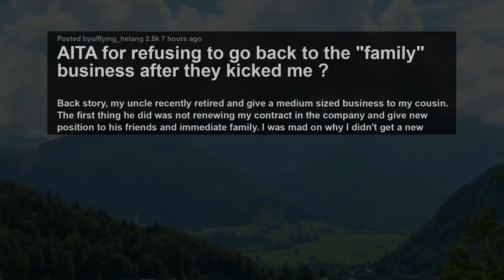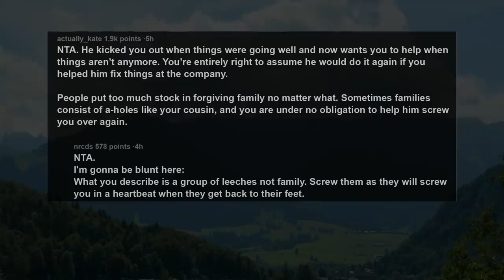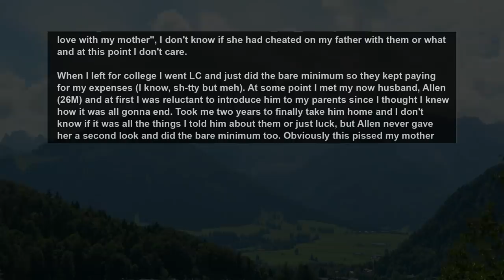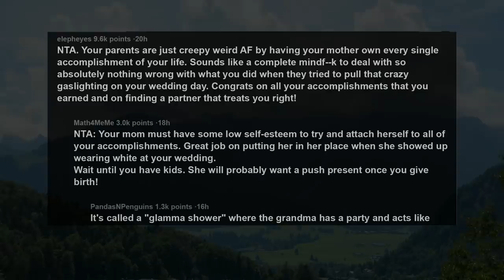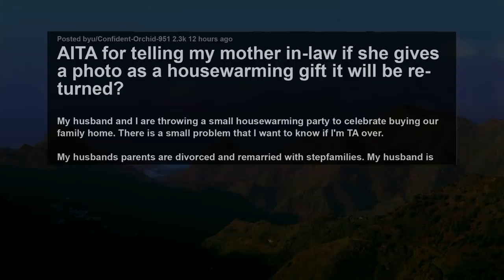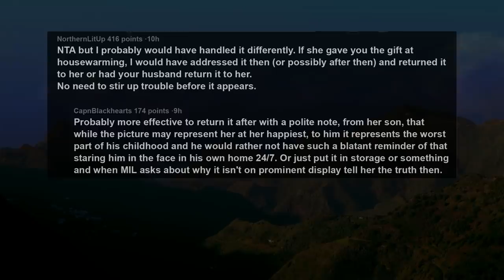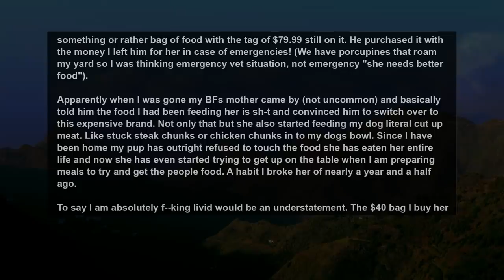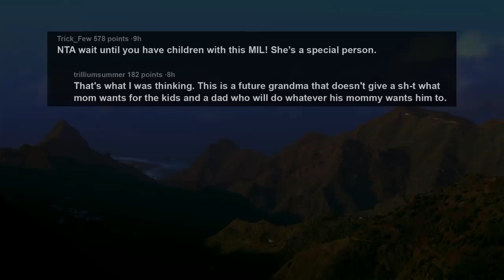Cousin's Angry Cos I Refused To Come Back To His Company To Save It After He Fired Me Years Ago AITA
Back story, my uncle recently retired and gave a medium sized business to my cousin. The first thing he did was not renewing my contract in the company, and gave new positions to his friends and immediate family. I was mad about why I didn't get a new contract, even when I managed to hit my key performance indicator all the time, while his friends and immediate family didn't even hit their KPI most of the time. He just said that things are changing with him in-charge, and that sadly my services is no longer needed.

I was pissed but accepted my fate, and I begin to search for a new job. A competitor company took interest of me and hired me. I join the company as the pay is good, and I have been working for that company for 2 years and I managed to gain 2 positions up, and beginning to be more involved with managerial roles.

Story 1:
AITA for refusing to go back to the "family" business after they kicked me ?
Story 2:
AITA for refusing to refund my parents after they spent over 2K to come to my wedding?
Story 3:
AITA for telling my mother in-law if she gives a photo as a housewarming gift it will be returned?
Story 4:
AITA for flipping out over expensive dog food?